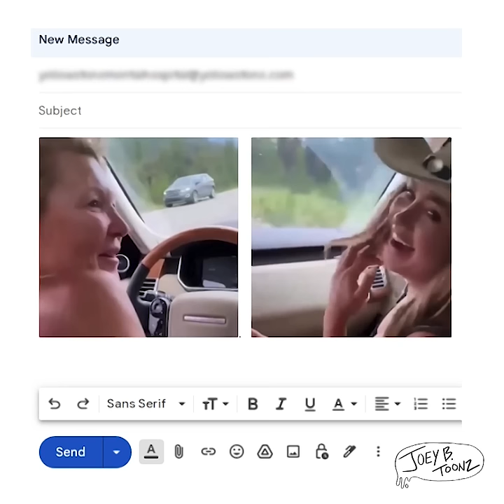Tourists and IDIOCRACY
Today we explore people who take selfies with wild animals.
✭ Joey B vs. the World Podcast